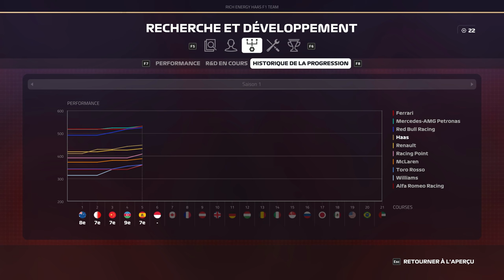F1 2019 - Carrière #06 : Duel face a Ricciardo !